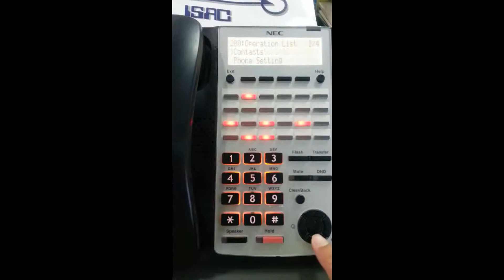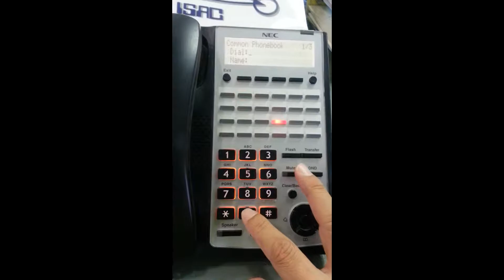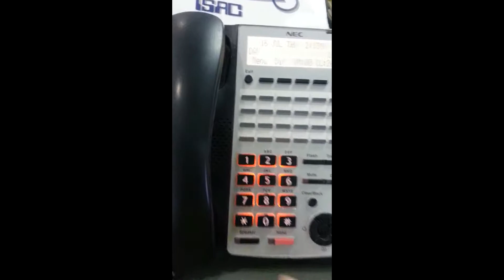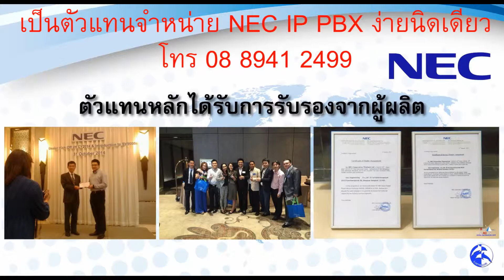NEC SL1000 : Phone Book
โทรศัพท์สำนักงานไร้สายทำได้ง่ายๆด้วย IP PBX NEC SL1000 และ Grandstream DT715/DT710
เมื่อธุรกิจต้องการระบบสื่อสารที่มีความคล่องแคล่ว และมีเสถียรภาพ การผสมผสานระหว่างสองแบนด์ NEC และ Grandstream เป็นคำตอบที่ตรงประเด็น
NEC SL1000
ให้ IP เป็นทางเลือกดีกว่าเพราะธุรกิจของคุณเสี่ยงไม่ได้
NEC SL1000 , IP PBX แบบ Hybrid : IP , Digital , Analog
– ไฟฟ้าดับยังใชังานได้ต่ออีก 5 ชั่วโมง
– เครื่องโทรศัพท์ เครื่อง Digital ไม่ต้องใช้ไฟฟ้า
– ระบบ network เสีย เครื่อง Digital , Analog ยังใช้งานได้ตามปกติ
– ใช้งานได้นานกว่า 10 ปี ( NEC ที่เราบริการมากสุด 25 ปี )
– รองรับ 128 Analog , 16 IP Phone , 16 IP Trunk
Grandstream : DP715/710 DECT Cordless IP Phones
เครื่องโทรศัพท์ไร้สาย SIP IP Phone ใช้ได้ 5 เครื่องต่อฐาน ระยะในอาคาร 50 เมตร นอกอาคาร 300 เมตร

สนใจสินค้า สมัครตัวแทนจำหน่าย ราคาส่ง อบรมการติดตั้ง ให้คำปรึกษาตลอด 24 ชั่วโมง 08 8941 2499